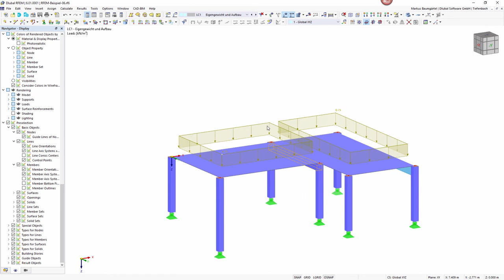[EN] FAQ 005062 | ¿Cómo puedo cambiar rápidamente el tamaño de algunos objetos, como apoyos y car...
Pregunta:
¿Cómo puedo cambiar rápidamente el tamaño de algunos objetos, como apoyos y cargas?

Respuesta:
En RFEM 6 y RSTAB 9, se ha revisado la forma de cambiar el tamaño de algunos objetos. Al hacer clic con el botón secundario en un objeto, como una carga superficial, una articulación lineal o un apoyo en nudo, puede acceder al menú contextual correspondiente.

En esta ventana, el tamaño de visualización del objeto respectivo se puede cambiar muy rápidamente utilizando un control deslizante. El resultado se puede ver inmediatamente en el gráfico de RFEM o RSTAB.